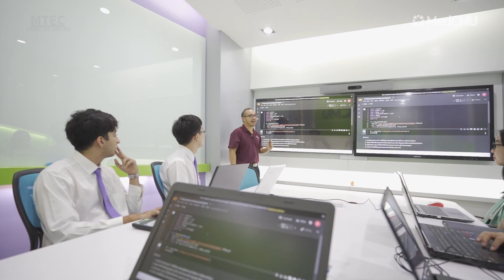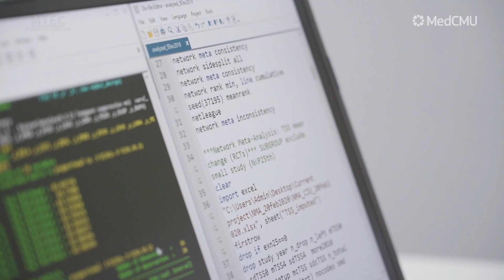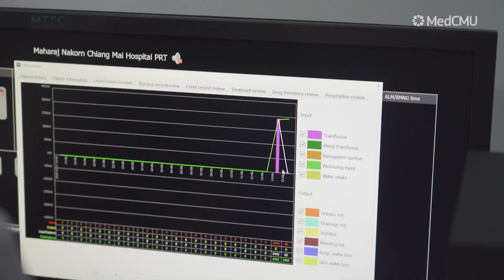แพทย์วิทยาการข้อมูลคืออะไร? (Medical doctor specialized in Data Science)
คณะแพทยศาสตร์ มหาวิทยาลัยเชียงใหม่ขอเสนอ...
โครงการ แพทย์วิทยาการข้อมูล หรือ
Medical doctor & Master in Data Science double degree project
รายละเอียดโครงการจะเป็นยังไง เราไปดูกันเลย

💬 คณะแพทยศาสตร์ มหาวิทยาลัยเชียงใหม่ (official)

(No Copyright) Soft Inspiring Corporate Uplifting Ambient

NO COPYRIGHT Inspiring Background Music Amazing Corporate Music Free Copyright by MUSIC4VIDEO